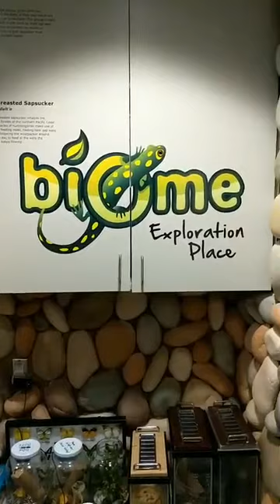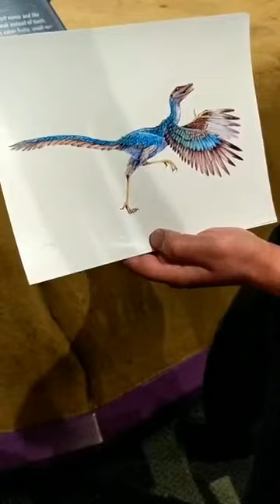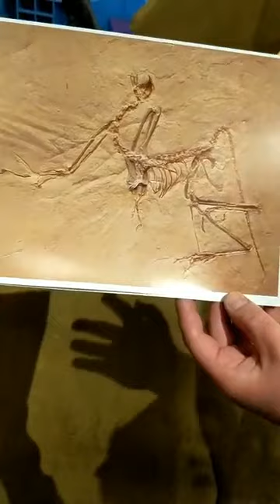Critter & Collection Vault Convo - Black Billed Magpie (Loki) and Prehistoric Bird Connections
Join our Head Keeper, Sabrina, and Curatorial Assistant, Chad, for an up-close visit with our animal ambassador, Loki, and a look at the origin of birds.